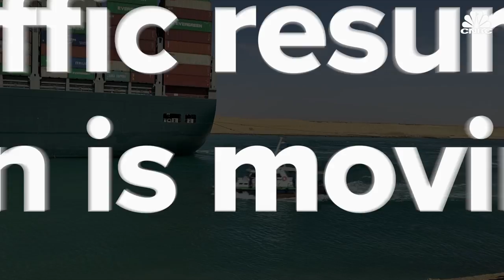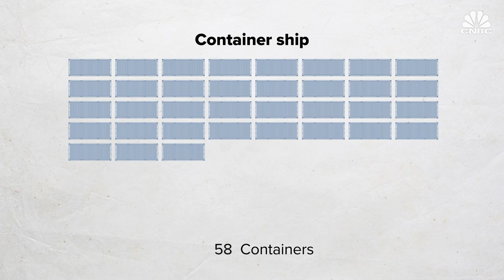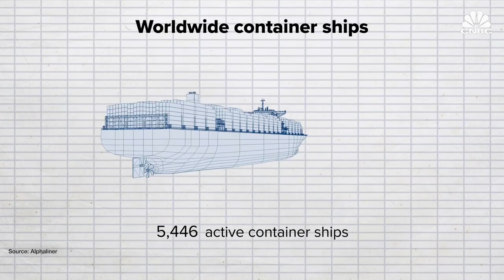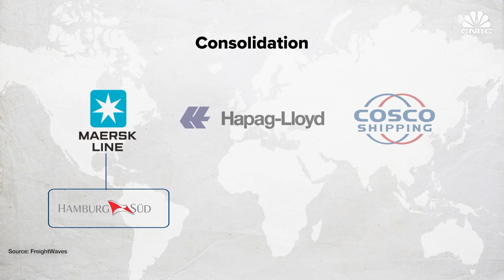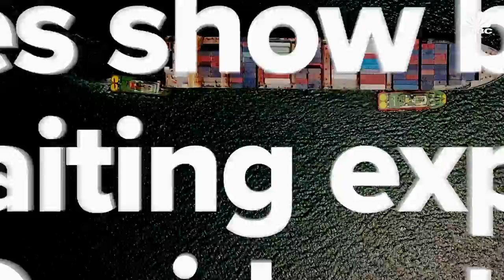What’s Causing The Container Ship Traffic Jam Clogging Up Global Trade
Around the world, some major ports are experiencing a huge influx of containers, resulting in long supply delays. Trade wars, high demand, and a pandemic have created a perfect storm for the container ship industry which is trying to stay organized in the face of a wave of market unpredictability.

The Ever Given, which clogged up the super important Suez Canal back in March of 2021, was the canary in the coal mine for recent global trade slowdowns. But before this calamity, disruptions from the Covid-19 pandemic hit port after port, with the aftershocks hitting the consumer market.

In 2019, 11.1 billion tons of goods were moved across the world's oceans. And according to the World Shipping Council, the liner industry moves more than $4 trillion in goods annually. These vessels depend on people to get them from A to B and the complex logistics systems that make up the global trade network. But what happens when things don't go according to plan?